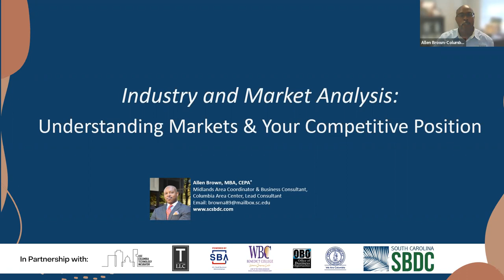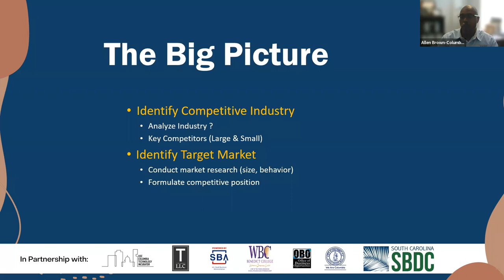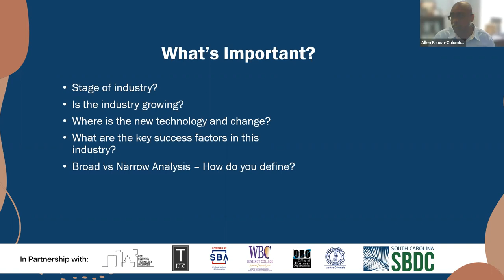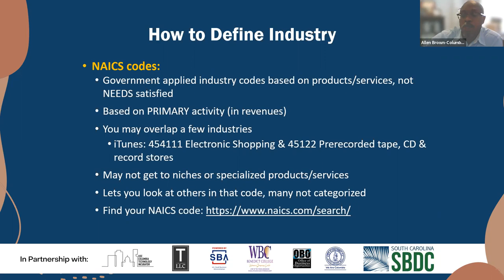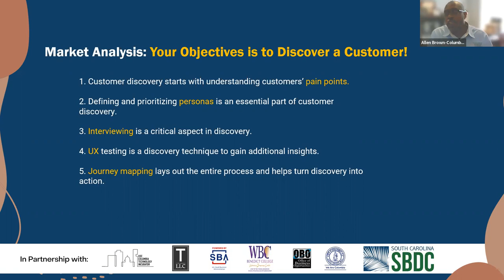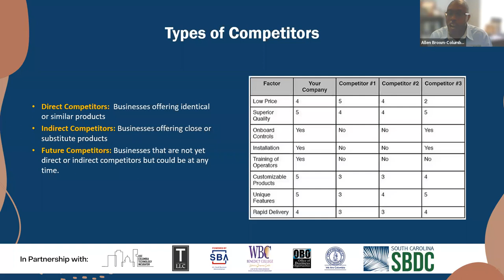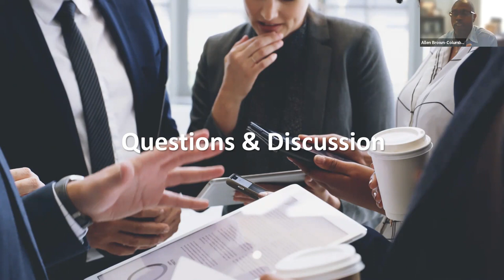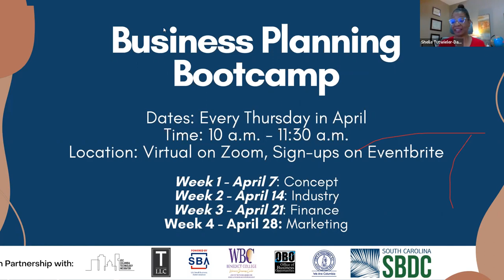Business Plan Bootcamp | April 14th (Industry)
The Business Plan Bootcamp is a four-part series that assists small business owners in refining your ideas and strategies, and structuring them into a viable business.  Also, participants will receive assistance in filling the gaps in their business plan and discuss the importance of independent research and analysis while formulating business models, tactics, and strategies.